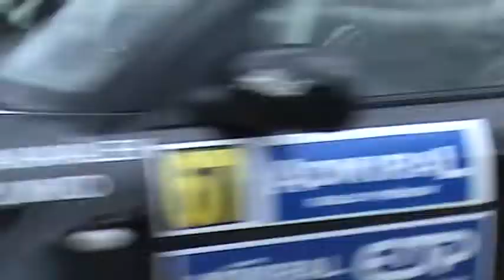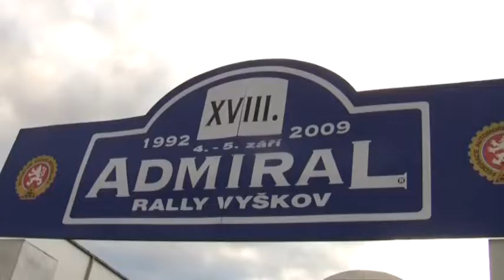Admiral Rally Vyškov 2009 | 67 | Aleš Kaválek - Jaroslav Miko